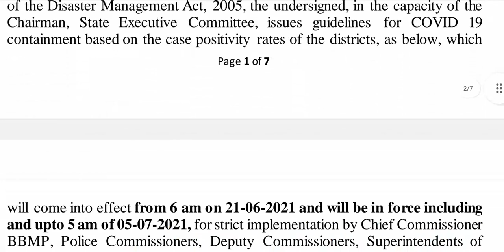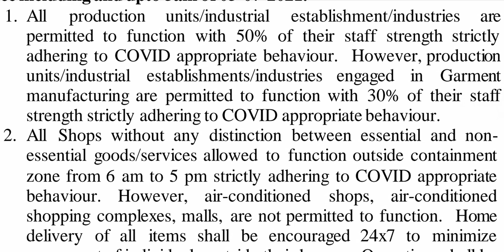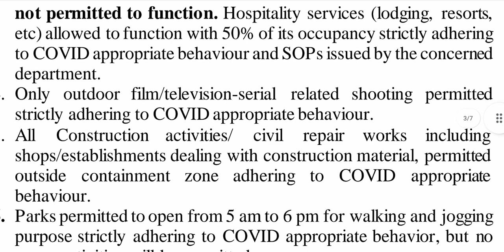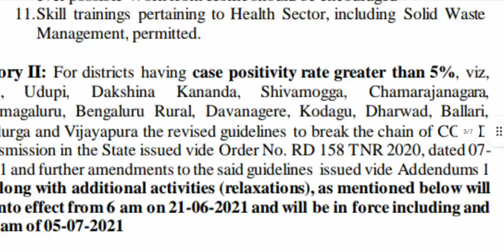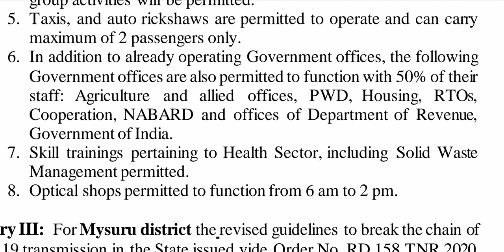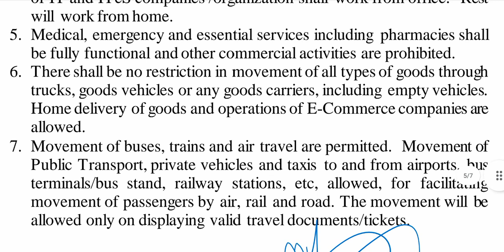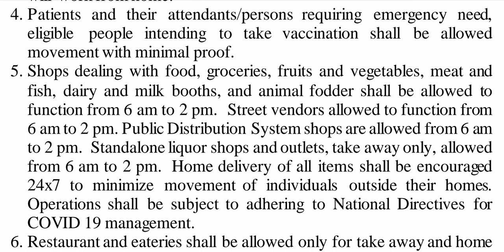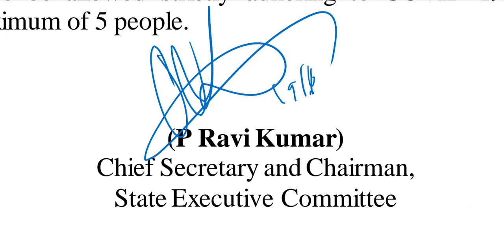Is There Weekend Curfew in Bangalore | Karnataka Lockdown News Today Guidelines till 5 July Unlock 🔓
lockdown in bangalore latest news today live
is there weekend curfew in bangalore
mysore lockdown latest news today
karnataka lockdown company open
Karnataka Lockdown Extended till 5 July 2021
Complete Lockdown in Karnataka
bengaluru lockdown rules
udupi lockdown news
lockdown timings in bangalore

Karnataka weekend curfew in effect from Friday; Here’s what’s allowed, what’s not

17 district lockdown in karnataka
karnataka lockdown 13 districts
karnataka lockdown news
bangalore lockdown news today live
Karnataka Unlock 2021
Karnataka lockdown extends till July 5
Karnataka unlock guidelines
bidar lockdown news today live
karnataka bidar district lockdown
karnataka district lockdown
Karnataka Lockdown Three District
Karnataka unlock news
bangalore lockdown
karnataka lockdown news hindi
17 District Karnataka Unlock
Karnataka 13 District Unlock
Karnataka unlock 19 District
bangalore lockdown news today live hindi
karnataka news
bengaluru lockdown
bangalore news live today
karnataka news hindi
bangalore lockdown
bangalore news live today hindi
karnataka lockdown
lockdown in bangalore
bangalore lockdown news live hindi
karnataka lockdown open
bangalore lockdown news
lockdown bangalore
bengaluru news
karnataka lockdown guidelines today
karnataka lockdown news today
Today Lockdown News
bangalore lockdown
karnataka lockdown
bengaluru lockdown
karnataka news live hindi
bangalore news hindi
karnataka lockdown
bengaluru news
bangalore news hindi
lockdown news update today hindi
bangalore lockdown news
Karnataka government extends lockdown till July 5

Karnataka to unlock in phases from July 5; restrictions will remain in 11 districts

Karnataka lockdown restrictions
bs yediyurappa
latest update on lockdown in bangalore today
latest news about lockdown bangalore
karnataka lockdown extension latest news today

Karnataka lockdown new guidelines
Karnataka lockdown rules
Karnataka lockdown timings
Karnataka Lockdown Guidelines
karnataka lockdown extension
karnataka lockdown latest news
karnataka lockdown 2021
CM Yediyurappa Lockdown
Karnataka lockdown news
karnataka news hindi
bangalore lockdown
bengaluru lockdown
bengaluru news
karnataka lockdown details
bangalore me lockdown kab khulega
bangalore lockdown news
bangalore lockdown
bangalore lockdown update
lockdown news bangalore
bangalore lockdown news today
lockdown in bangalore latest news
bangalore lockdown latest news
curfew in bangalore today
karnataka news on lockdown
karnataka lockdown news in hindi
karnataka lockdown guidelines
karnataka lockdown 2021
karnataka lockdown update
karnataka lockdown news 2021
karnataka lockdown details
कर्नाटक लॉकडाउन
कर्नाटक लॉकडाउन न्यूज़
lockdown in karnataka
lockdown in karnataka latest news
lockdown in karnataka 2021
lockdown in karnataka latest news today
lockdown in karnataka from tomorrow
lockdown in karnataka 2021 date
lockdown in karnataka 2021 latest news
lockdown in karnataka news
lockdown in karnataka date
lockdown karnataka 2021
lockdown karnataka latest news
lockdown karnataka news today
lockdown karnataka update 2021
lockdown karnataka bangalore
lockdown karnataka update
lockdown karnataka rules
Karnataka lockdown News Today Hindi
Karnataka News Hindi Lockdown
Karnataka lockdown Latest News in Hindi
bengaluru lockdown
bengaluru lockdown news
bengaluru lockdown news today
bengaluru lockdown updates
bangalore lockdown date
bengaluru lockdown rules
bangalore lockdown update
lockdown in bengaluru
lockdown in bengaluru karnataka
lockdown in bangalore 2021
lockdown in bangalore today
lockdown in bangalore today news
lockdown Bengaluru
lockdown bangalore news
lockdown bangalore 2021
lockdown bangalore update
lockdown bangalore today
lockdown news in bangalore
bangalore lockdown update today
lockdown news in karnataka
karnataka announcement today
karnataka announcement on lockdown